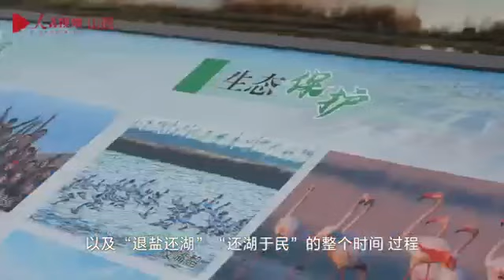总书记刚刚来过这里——運城鹽湖